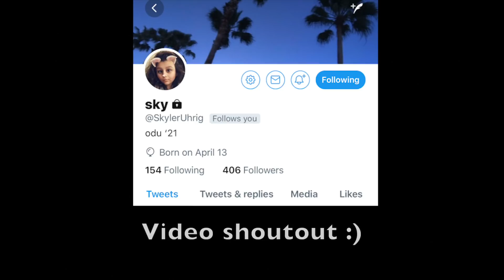I Did A Two Day Fruit Diet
Retweet my tweet that contains this video link for the chance to be the shout out next time!!